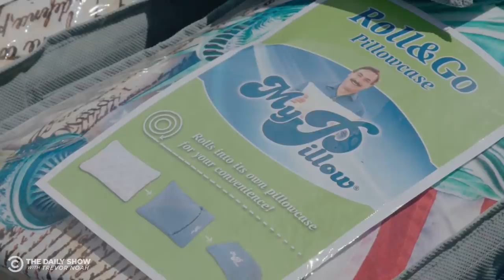The MyPillow Guy - Jordan Klepper Fingers the Pulse | The Daily Show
Jordan Klepper travels to a Wisconsin rally hosted by Mike Lindell to hear all about the latest election fraud claims and goes head-to-head with the MyPillow guy himself.